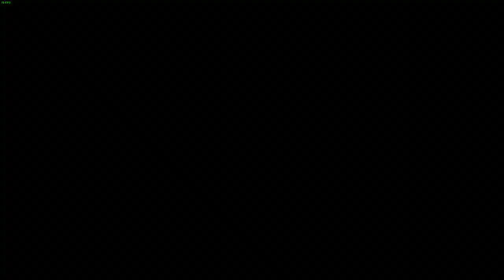Steelrising My First Ever Souls Like Game!